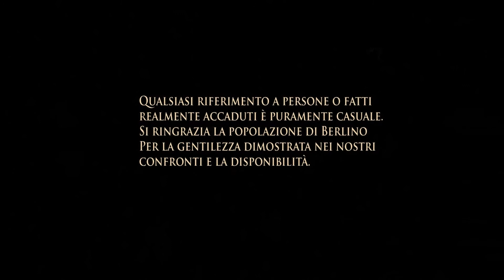Berlino, 21 Luglio 2011